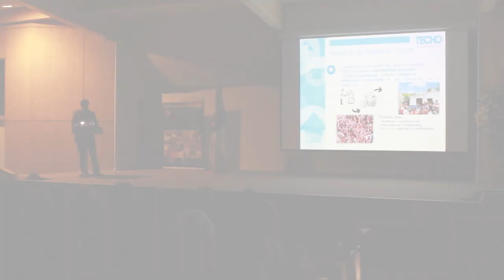Lanzamiento Innovación UBB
UBB realizó exitoso lanzamiento de proyecto que fortalece el hábitat sustentable.

Gran interés concitó la presentación del proyecto Explotación de conocimientos e innovación de clase mundial en biomateriales y eficiencia energética para un hábitat sustentable, que lleva adelante la UBB con apoyo del Ministerio de Educación y en alianza con empresas a instituciones de la Región, Chile, Norteamérica y Europa. Un público conformado por más de 300 representantes de los sectores público y privado, académicos, investigadores y alumnos
repletó el Aula Magna de la Universidad del Bío-Bío, que este miércoles 4 de septiembre se dieron cita para conocer los alcances de esta iniciativa.
El acto fue encabezado por el rector Héctor Gaete Feres y el jefe de Financiamiento Institucional de la División de Educación Superior del Ministerio de Educación, Fernando Vial Valdés. Concurrieron también autoridades municipales, directivos de organismos públicos y ejecutivos de empresas socias: Ministerios de Obras Públicas, de Energía y de Vivienda y Urbanismo, Forestal Mininco, Cámara Chilena de la Construcción, Fundación Techo, Masisa, 3M, Oxiquim e Innova Bio-Bío, entre otros.